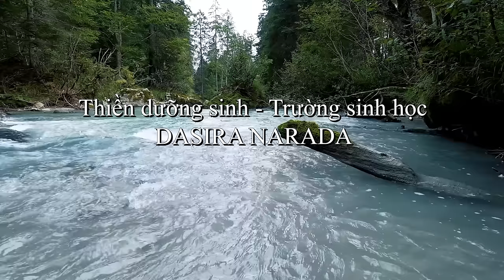NHẠC THIỀN - DƯỠNG SINH - TRƯỜNG SINH HỌC DASIRA NARADA - CÓ GIỌNG NÓI NHẮC CHUYỂN LUÂN XA (60 phút)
Tiếng nhạc nhẹ nhàng được pha trộn tiếng nước chảy giúp tâm chúng ta thiền định dễ dàng, cùng với giọng nói nhắc chuyển luân xa. Chúc các bạn tinh tấn